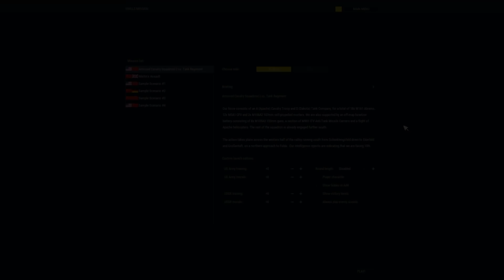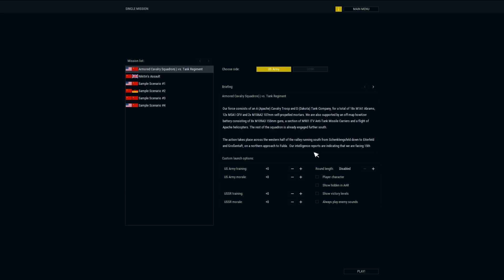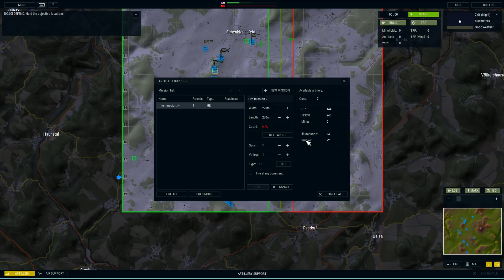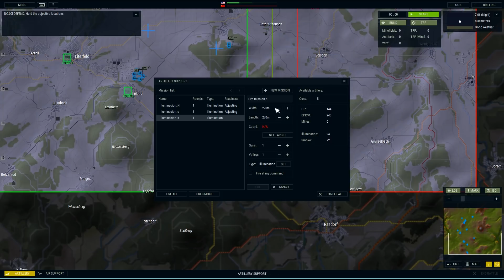Armored Brigade gameplay español | #2 - Combate Nocturno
Armored Brigade es un juego de guerra táctico en tiempo real, centrado en el realismo y la jugabilidad. El juego se ha inspirado en clásicos como Close Combat, Steel Panthers y Flashpoint Campaigns: Red Storm.

 En Armored Brigade la Guerra Fría se ha calentado, y Europa, una vez más, se ve desgarrada por un conflicto. El "Telón de Acero" divide a las potencias occidentales bajo la bandera OTAN de la Unión Soviética y sus Aliados del Pacto de Varsovia.

 Toma el control de las formaciones mecanizadas más mortíferas disponibles durante un período de tiempo que abarca desde la confrontación Kennedy-Khrushchev hasta los últimos años, y combate a tus oponentes en grandes y detallados mapas a lo largo de toda Europa, modelados sobre terreno real que hacen de cada batalla una verdadera prueba de ingenio.

 Grandes mapas, modelados sobre terreno real que hace de cada batalla una verdadera prueba de ingenio. El tiempo y la visibilidad juegan un papel fundamental, con varios tipos de munición disponible. También incluye combate aire-aire y artillería. Emocionante y desafiante combate entre carros de combate con elevadísismas dosis de realismo.